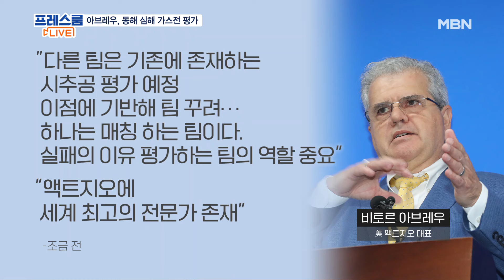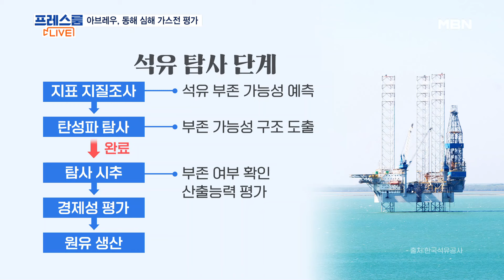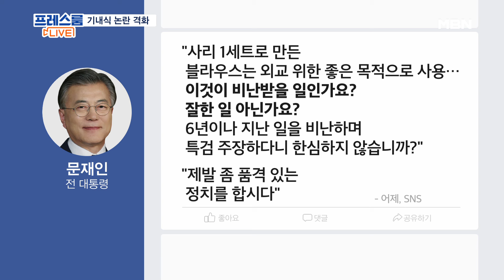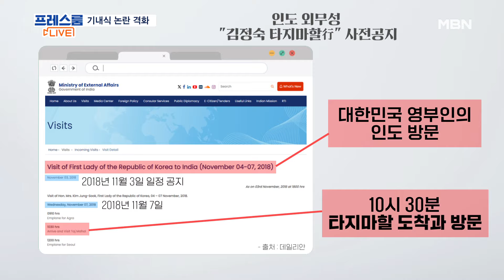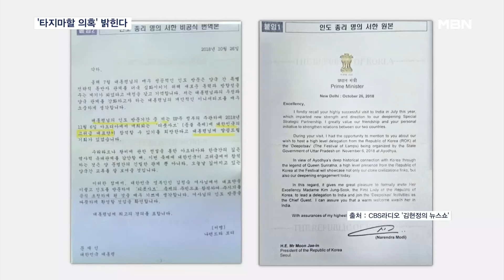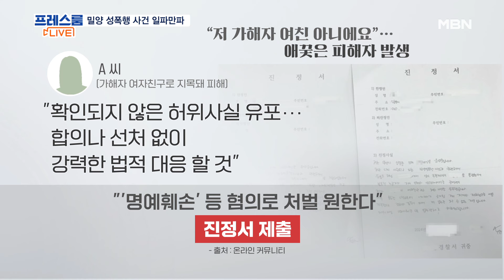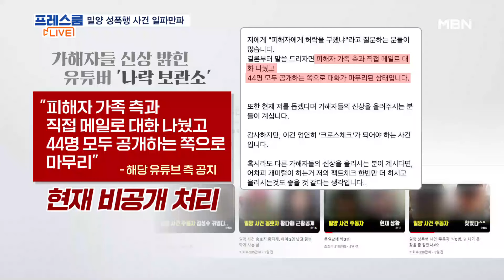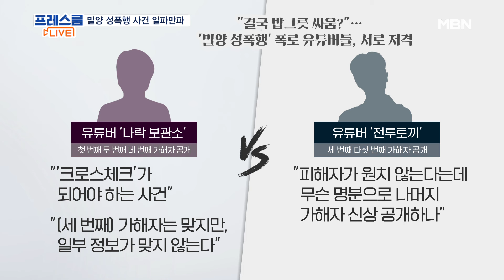MBN 프레스룸 [다시보기] 동해 유전 진짜? 액트지오 고문 "석유 상당 매장 추정" - 2024.6.7 방송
MBN 프레스룸 [다시보기] 동해 유전 진짜? 액트지오 고문 "석유 상당 매장 추정" - 2024.6.7 방송 00:00

'석유 유망성' 높다? / "대북전단 살포" / 원 구성 마감일 00:13
동해 유전 진짜? 액트지오 고문 "석유 상당 매장 추정" 01:25
오늘 원 구성 법정시한…여야 막판 협상 12:20
도종환 "김정숙 여사 '셀프 초청' 아냐" 초청장 공개 14:56
'쌍방울 대북송금 의혹' 이화영 오늘 선고…이재명 수사 분수령 34:05
도 넘은 '사적 제재' 논란에도 가해자 추가 공개 36:35
교감 뺨 때리고 욕설…초등생 母 "일방적 폭행 아냐" 49:00